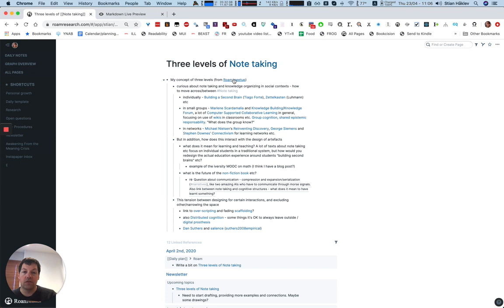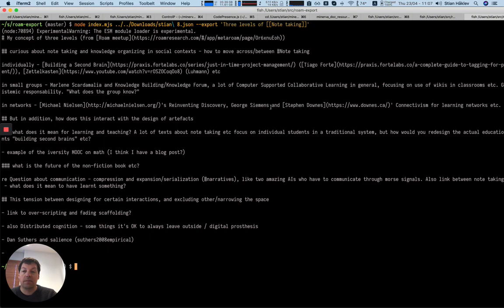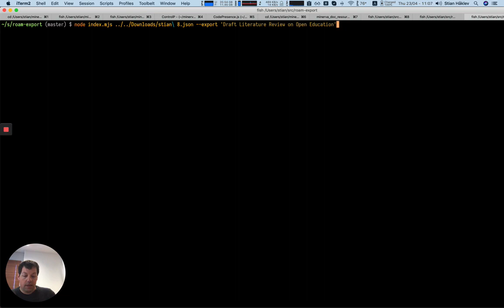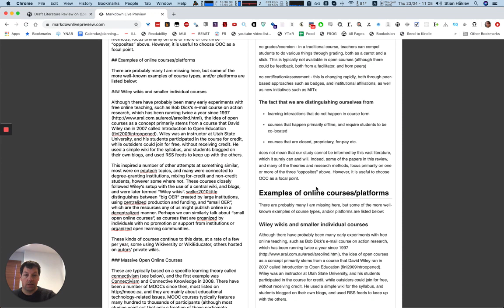Exporting content from Roam Research, replacing external links and reformatting